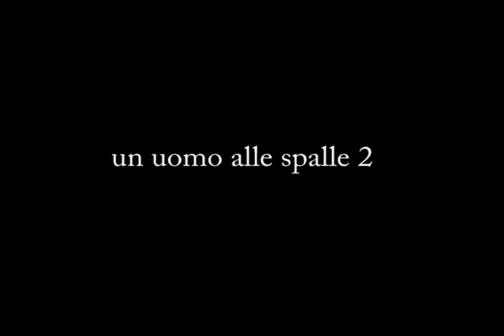un uomo alle spalle2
siete sicuri che siete veramente tranquilli  a lavorare al pc? sempre a marcianise università aula schiaffo chianetta agguato!